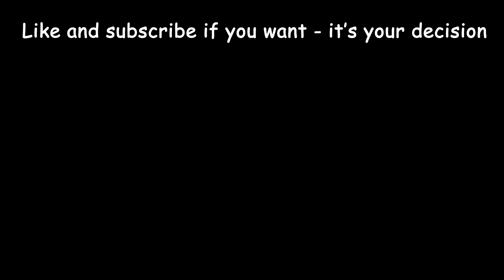20 minutes of a confused boy | Jack Plays Indecision.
Jack... um... plays(?) Indecision; he thinks that's what happened anyway. Its an intriguing piece, a self-proclaimed 'short and vague haiku platformer'.

If you hated this video, go berate us on social media so our mother's can know how disappointing we are.